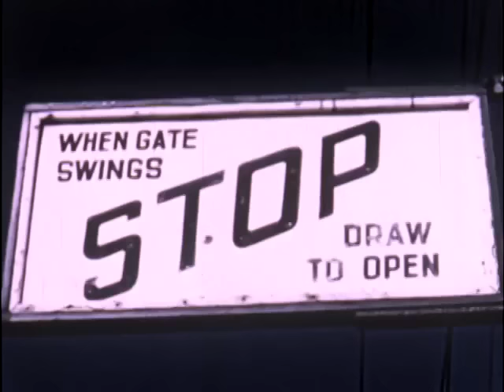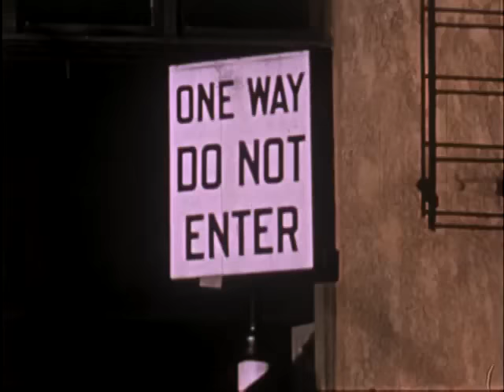Granville Bridge - a 1954 City of Vancouver film about the construction of the bridge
This is a 1954 City of Vancouver film about the need for a new Granville Street Bridge.

The film is very post war pro-car, progress through big new modern bridges.

The film has some very nice aerials of the city at about 2 minutes in..

Overall the film has a number of good shots of the downtown core through the the film

Cinematography: Jack McCallum.
Story and Narration: Dorwin Baird.
Recorded by TeleSound
Produced by: Lew Perry

The original footage comes from the Vancouver Archives - COV-S361-: 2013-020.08

The film is public domain